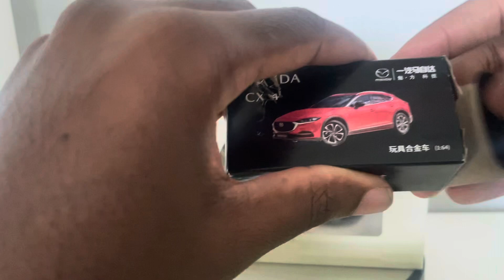Quickie Review: Mazda CX-4 & Cadillac Escala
Here I review two really rare and valuable models: the Mazda CX-4 & Cadillac Escala. These are both models I’ve acquired from overseas and very hard to find. I was very fortunate to get these when they were both available in stock. Since they’re both dealer versions, it makes sense that they’re hard to find. Like if you enjoyed these models.